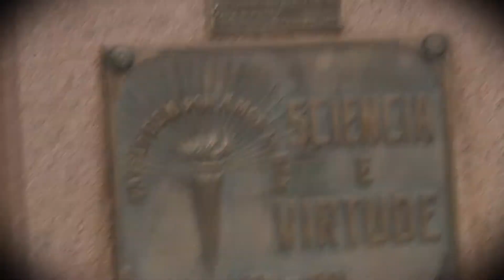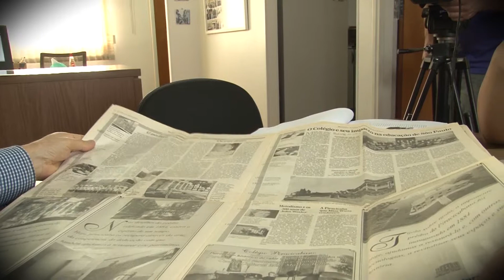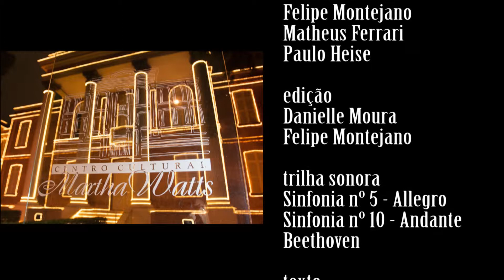Série "10 anos em 10 capítulos" - Episódio 10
Série "10 anos em 10 capítulos" - A TV Unimep junto com o Centro Cultural Martha Watts apresenta uma série de dez capítulos que irá homenagear o espaço e também contará a sua história desde o inicio de suas atividades até os tempos atuais.

Capítulo 10 - 10 anos em 1 capítulo.